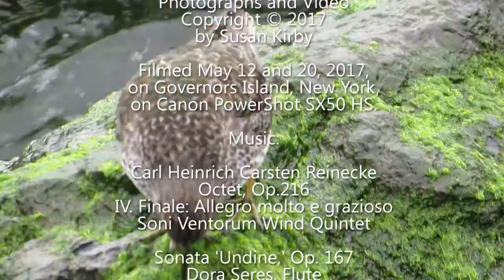Filming the Feathers: Purple Sandpipers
Another Silly Video by Susan Kirby. These purple sandpipers (Calidris maritima) were filmed on Governors Island, New York, on May 12 and 20, 2017. The shorebirds were dining on the rocks, with a view of the Statue of Liberty, and jumping around whenever a wave hit. The music is by Carl Heinrich Carsten Reinecke, Octet, Op.216 performed by Soni Ventorum Wind Quintet, and Sonata 'Undine', Op.167 performed by Dora Seres and Emese Mali, both obtained from MusOpen.org, a royalty-free music source.